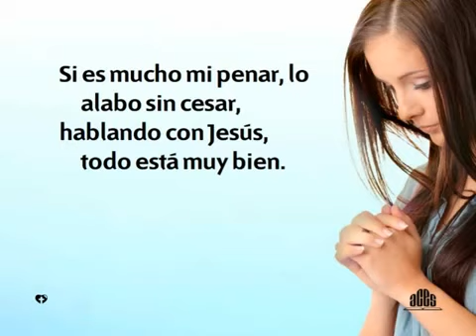385 Hablando con Jesus Himnario nuevo Adventista